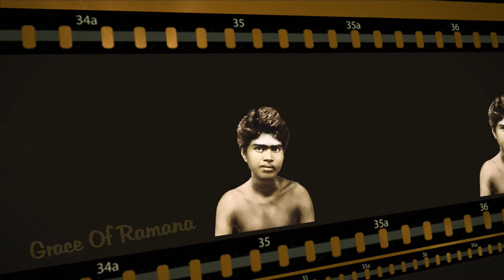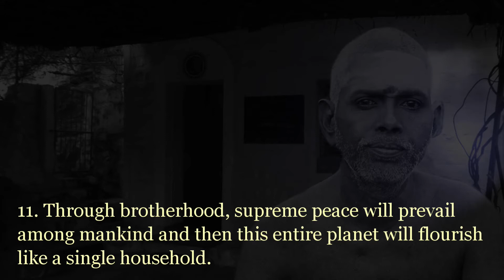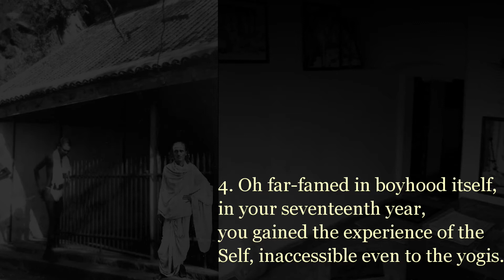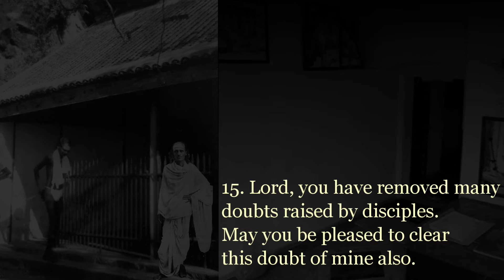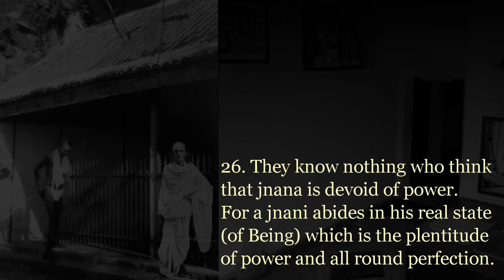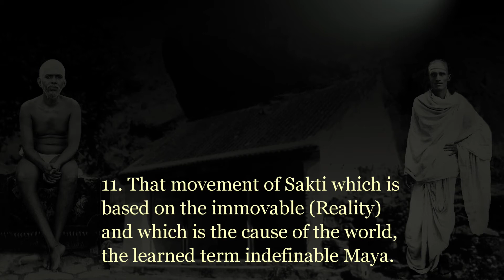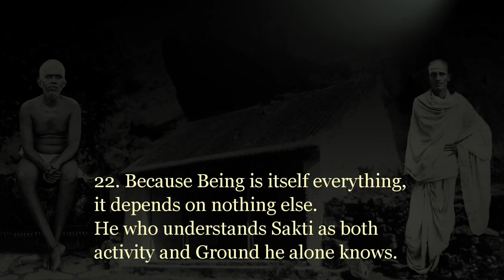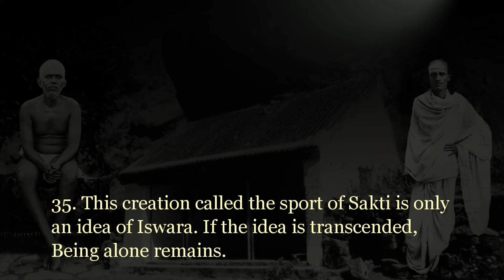6. Sri Ramana Gita (Of Ganapati Muni) - Chapters 10 to 12 (Sanskrit and Tamil.)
00:00 Title
00:33 Chapter 10-Sanskrit
04:06 Chapter 11-Sanskrit
11:20 Chapter 12-Sanskrit
22:03 Chapter 10-Tamil
22:20 Chapter 11-Tamil
26:37 Chapter 12-Tamil

Sri Ramana Gita (Sanskrit), composed by Ganapati Muni (Nayana), is a book of instruction of Bhagavan Ramana Maharshi in the form of aphorisms revealing the Jnana, Bhakti, Karma, Mantra and Raja yogas. The instructions were communicated on different occasions to various devotees at different gatherings between 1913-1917, when Bhagavan was residing up the Arunachala Hill (At Virupaksha cave and later at Skandasramam).

This Gita is essentially a practical guide. By following the simple instructions given here , a true seeker for Self-realisation will definitely make significant progress. It was initially published in 1935 and has been republished and translated into many languages.

Sri Ramana Gita has been composed in the style of Bhagavad Gita, consisting of 18 chapters of different topics.

All the chapters have been rendered in the original sanskrit by Sri J.Jayaraman & Sri Lingeswara Rao (with english meanings). At the end of the Sanskrit chantings of each chapter, it is followed by Tamil meaning of the chapter in the voice of Sri V.V.Raghav.